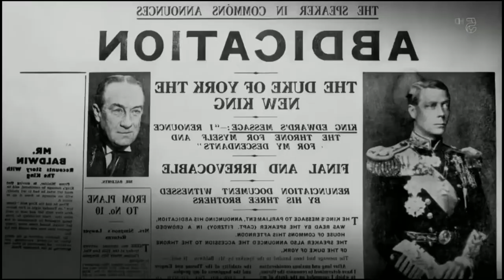Duchess Of Windsor, Wallis Simpson - The Queen That Never Was - Prince Harry Documentary